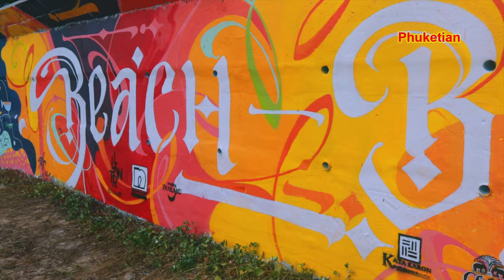Amazing Street Art in Phuket, Thailand. Kata beach. Graffiti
Street Art in Thailand. Creativity of professional artists, adult amateurs and children. Phuket island, Kata beach.

Beautiful drawings of talented children and adults. Anime, funny aliens, surfers and funny animals on walls and fences.

Make Kata Beach Brighter Program